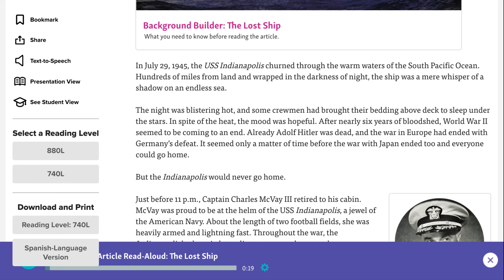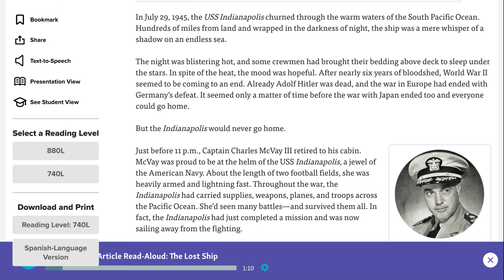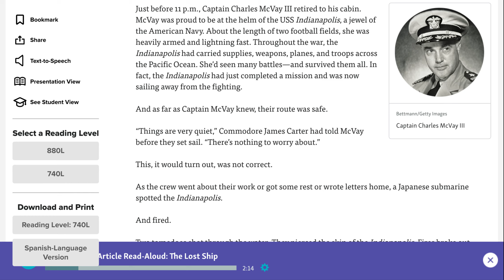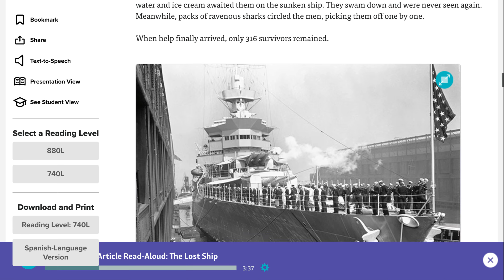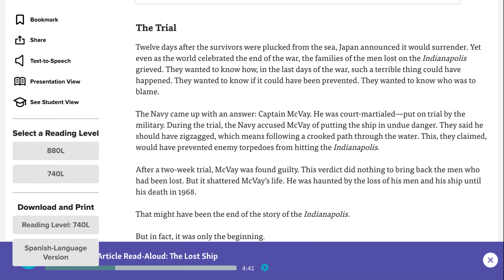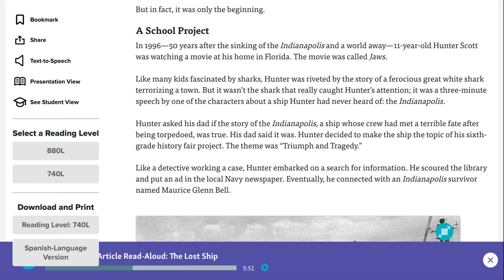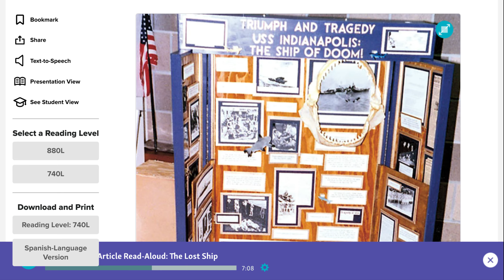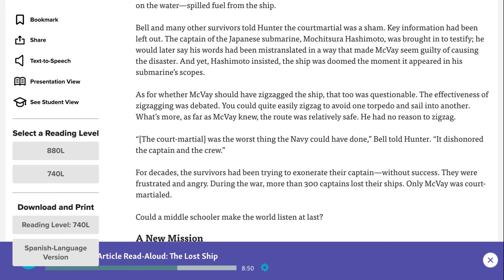The Lost Ship